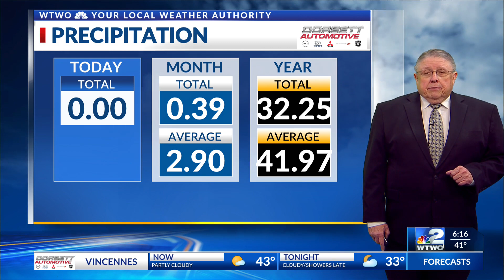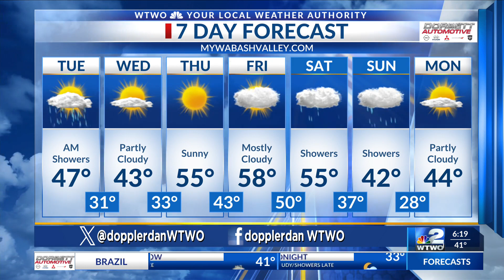6pm Weather 12/4/2023